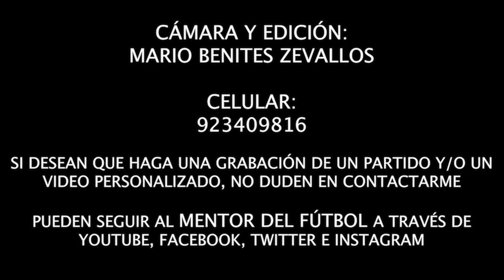09-12-2023 🏆COPA FEDERACIÓN 🇵🇪 ALIANZA LIMA 2-0 UNIVERSITARIO - CAT. 2007